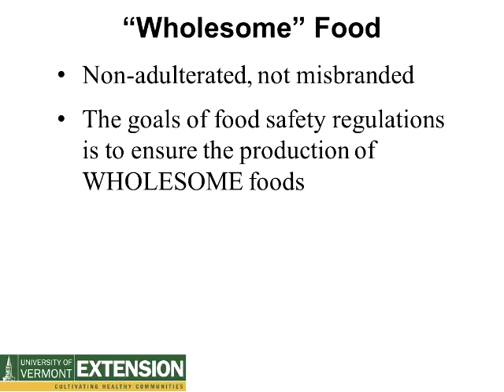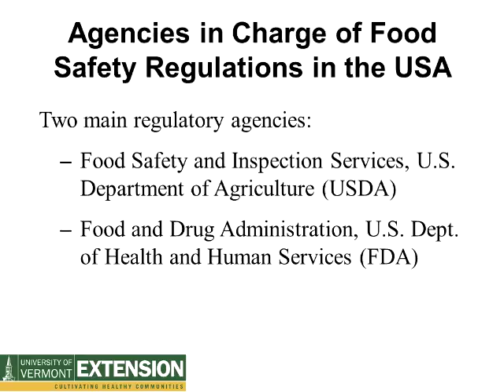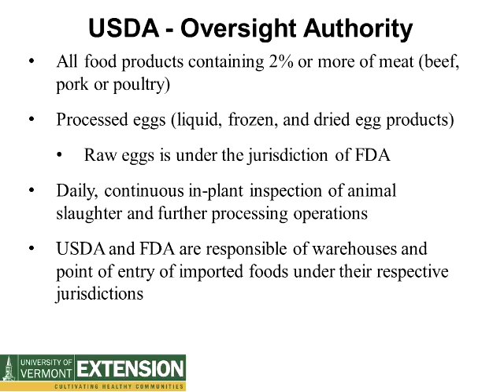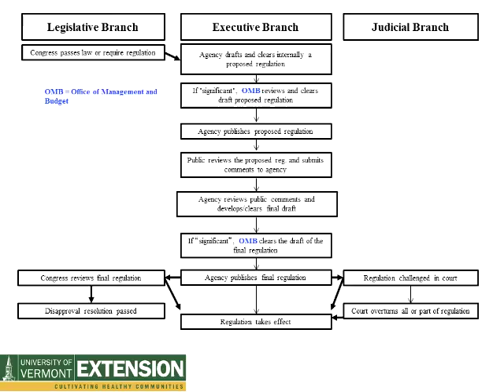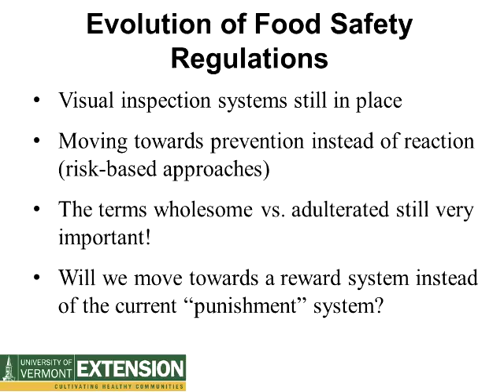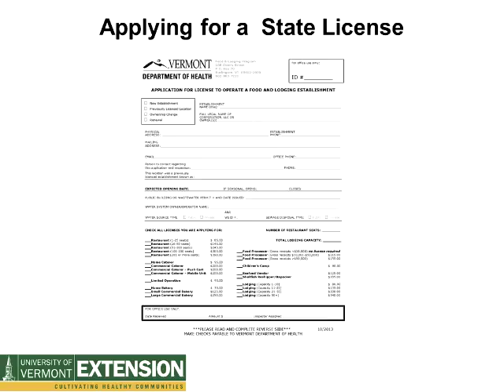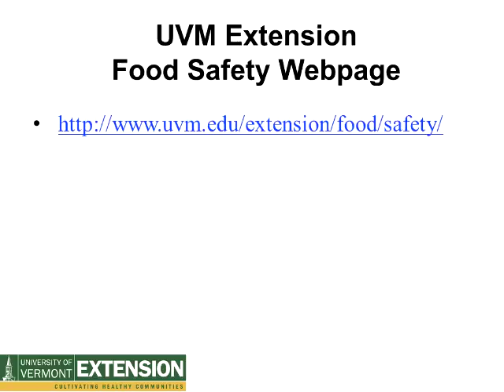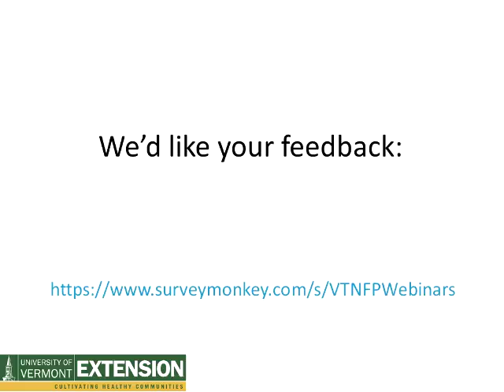Untangling Food Safety Regulations compressed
With UVM Extension Food Safety Specialist Omar Oyarzabal and Agricultural Program Coordinator Heidi Krantz. If you are selling a value-added food product or thinking about it, this webinar will help you think through how value added products may fit into your business plan. You'll learn about federal and state food safety regulations which apply to food producers, and which agencies you will need to work with.